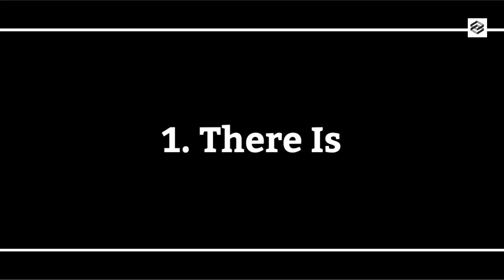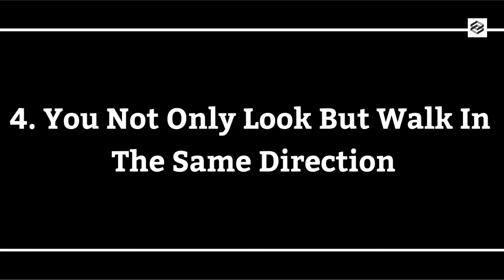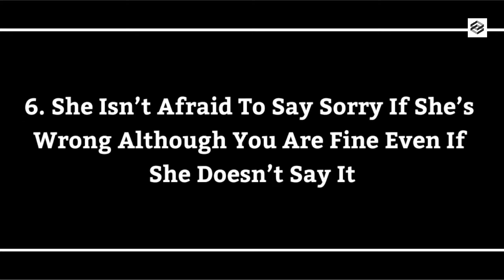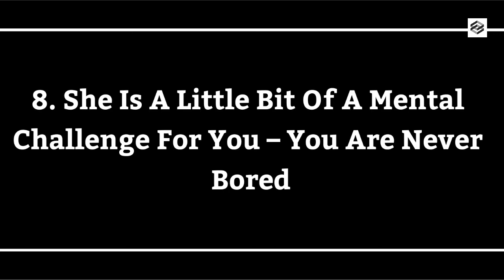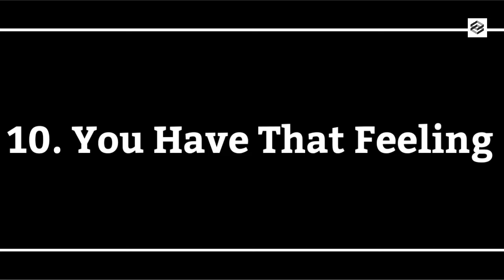10 Undoubtable Signs She’s The One For You. The Love Of Your Life.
HELLO FRIENDS,

     Welcome to our channle PSYCHO ZUBZING.
Video title --:  10 Undoubtable Signs She’s The One For You. The Love Of Your Life.
S-U-B-S-C-R-I-B-E__H-E-R-E
Success is not achieved in one day, but one is definitely found in one day.